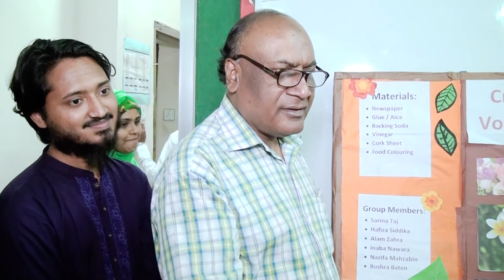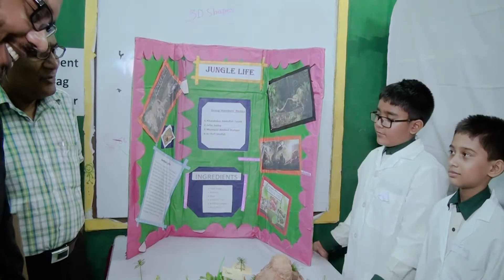Science Fair 2018 Nature & Resources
Science Fair 2018- Nature & Resources II Averroes International School II